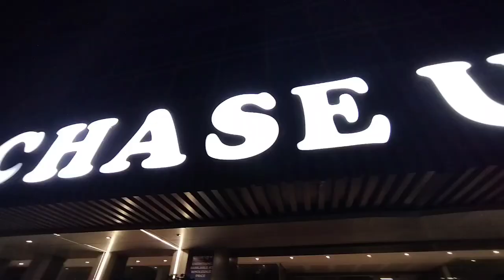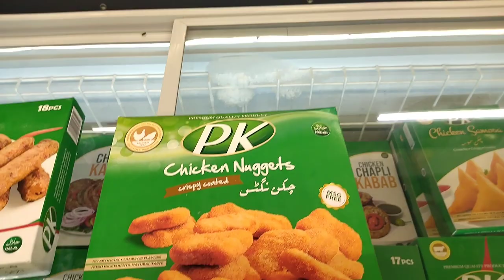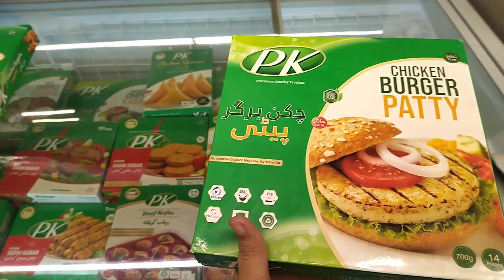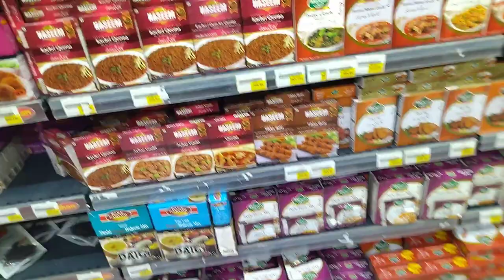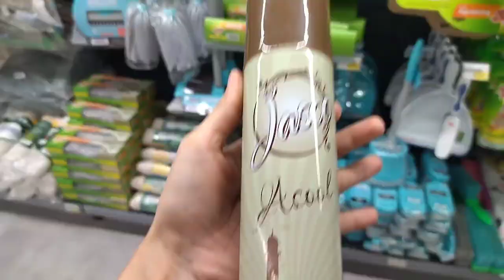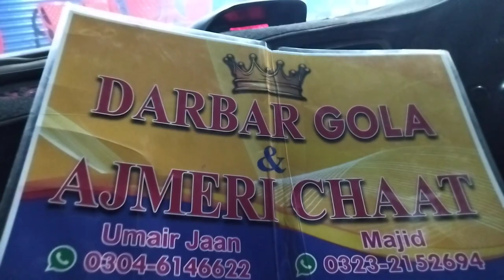Chase Up Shopping Vlog !! Amazing Discount !! Sale Item !! Gulistan_e_Joher Karachi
chase up shopping